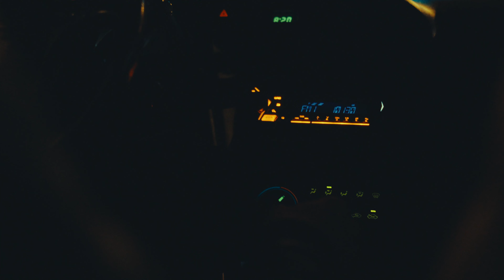Grew x sleepy - Nie chcę zasnąć (Official Video)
Wideo by trapiwnica.vid:
Scenariusz: PreQ, Grew
Zdjęcia: PreQ
Studio produkcyjne: trapiwnica.vid
Montaż: PreQ
Scenografia: PreQ
Kamera: PreQ
Światło: PreQ
Okładka: PreQ

Tytuł: Nie chcę zasnąć
Artyści: Grew, sleepy
Muzyka: Grew, sleepy
Mix/master: Kovu dla Trapiwnica Studio
Realizacja nagrań: Grew dla Trapiwnica Studio